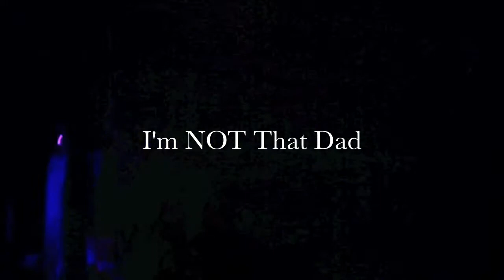Concert Series: Kenny Loggins with the House at Pooh Corner - I'm NOT That Dad, with Bruce Sallan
This is video from Kenny Loggins performing at the Canyon Club in Agoura Hills, California on June 19, 2012. It was a fun concert but BOY did I feel ooolllldddd looking at the crowd. Do I look that old, too? Don't answer that. What I loved was the positive energy and the singing along, a taste of which you'll get from this short 4-minute video of clips from his concert